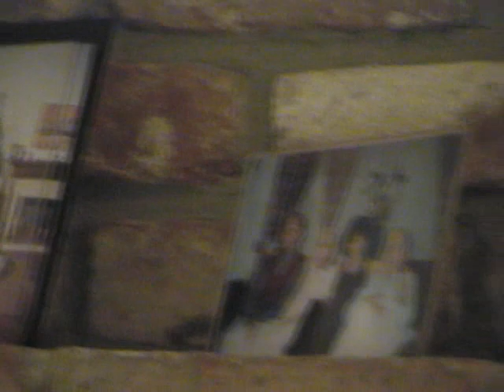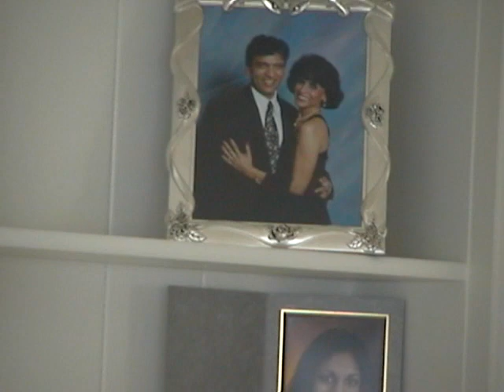19991113- Rang Parivar-HK Hm Slumber Party -Thanksgiving Party Clairmont Grp Nilesh D- TAPED 1H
19991113pm0551 to 19991125pm1130MDV  .wmv
19991113- Temple Rang Parivar-HK New Laguna Hm 1st Day Slumber Party -Thanksgiving Party Clairmont Group, Nilesh D- TAPED 1H
DETAIL: 00: In Temple Rang Pariwar:- 5 Min: Telugu Association Music Dance Show- 21 Min: -- 43 Min: RTR DB Hm -50 Min: Thanksgiving Party Clairmont Group, Nilesh D.- 57 Min; Garba - TAPED 1::02:34-
 to view by Close Friends & families with respecting our